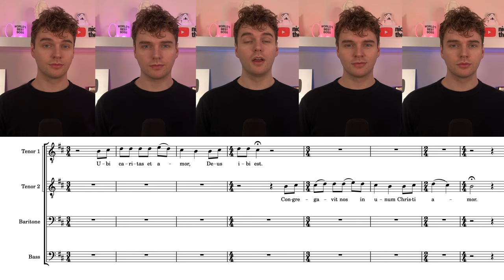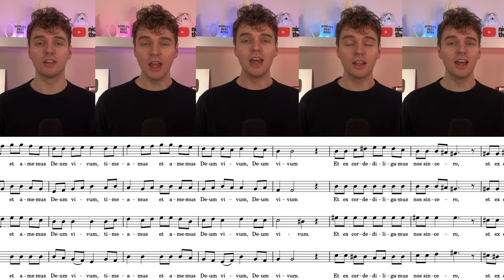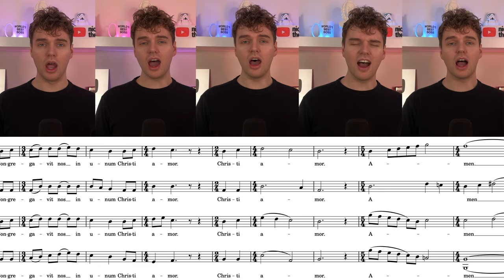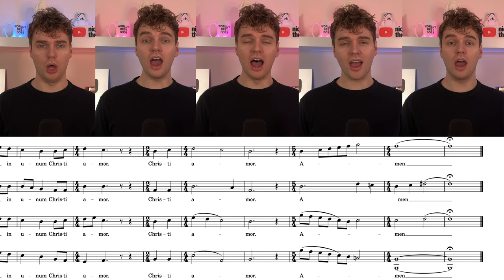Ubi Caritas by Ola Gjeilo (TTBB) with Scrolling Score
For all of my platforms in one place, visit this link!

WHO AM I:
My name is Nicholas Higgs, I am a professional vocal coach and singer. I am incredibly fortunate to make music and share my knowledge to others on a daily basis. In 2021, I graduated with a Masters Degree in Opera Performance, and in addition to being a performer and teacher, I work as a professional choral singer in the city of Toronto!

BOOK A LESSON:
I am taking new students! If you would like to book a lesson with me, you can click on an available time at this Calendly link.

You can read my brand new blog on my website! I make weekly posts centred around singing, so if you love singing and music, and you love to learn, this blog is for you! Read my blog here:

⚙️ MY GEAR:
MacBook Pro 2019
Microphone (Shure MV7)
Keyboard (Arturia)

Nick Higgs The Singer 2024